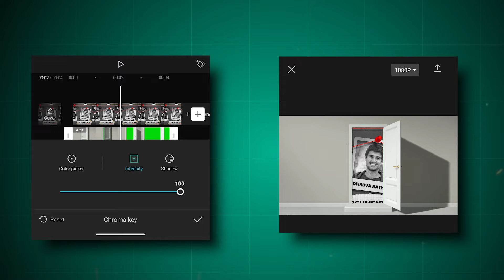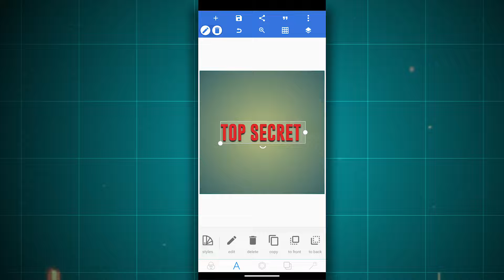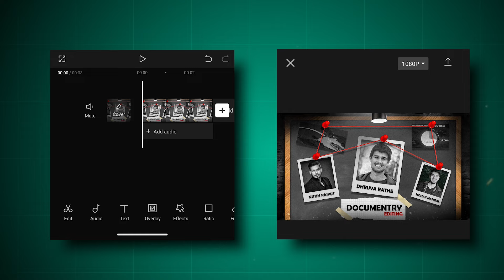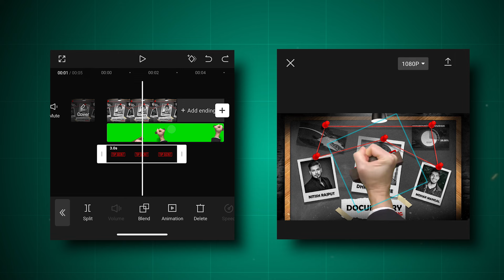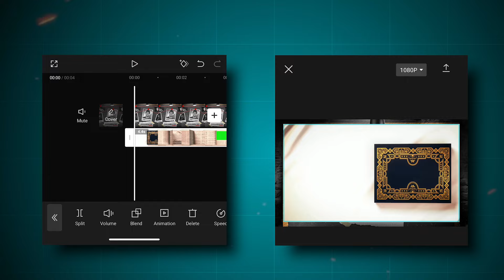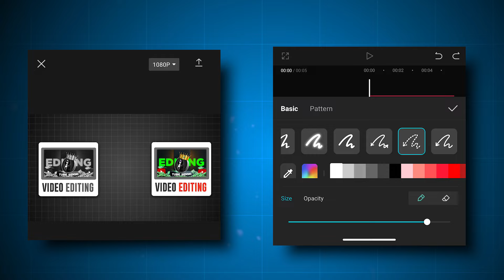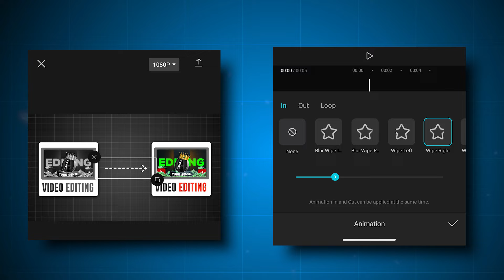Capcut Viral Video EDITING! (PRO EDITING)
Aaj Ki Ish Video Me Tum Sab Jan Paoge Capcut Se Pro Video Edit Easily Step Me Kaise Karte Hai

1. Processor ~
2. Motherboard ~
3. Ram ~
4. Sdd ~
5. Power Supply ~
6. Cabinet ~
7. Wi-Fi Adaptor ~
8. Monitor ~
9. Mouse Keyboard ~
10. Headphones ~
11. Mouse Pad ~
12. UPS ~
13. Speaker ~
14. Microphone ~

Video Chapter :-

0:00 Intro
0:10 Door Opening Animation
1:13 Stamp Animation
4:05 Book Opening Animation
5:26 Arrow Animation

● Related Keywords —≽
Capcut video editing hacks
Capcut video editing
Tube sensei video editing
How to edit like decoding yt
How to edit like tube sensei
How to edit like tech jailbreak
video editing
Tube sensei jaisa video edit kaise kare
Viral video editing
Capcut advanced editing